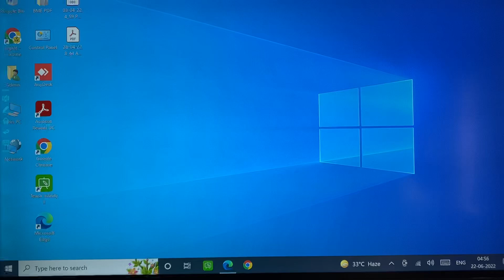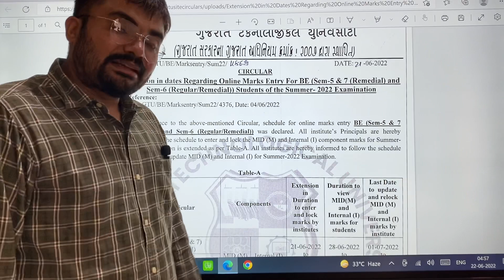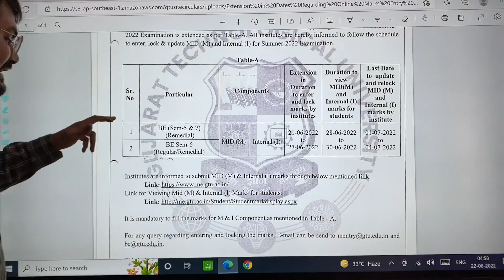GTU | 6th semester | Degree | Important Circular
India’s biggest live scholarship test for GATE & ESE Aspirants- (Add link here)

Guaranteed Scholarship on participation*
Lucky Participants to win exciting reward & gift Vouchers*
Top Rankers stand a chance to win upto 90% scholarship on GATE & ESE Plus Subscription*
Real-time all India ranking
Compete with the best of the aspirants
Detailed High-Quality video Solutions by top educators
Assess your ranks and change the preparation trajectory